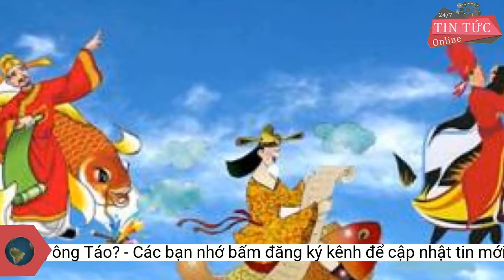Tại sao người Việt cúng ông Công ông Táo?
Năm nay, Tết ông Công ông Táo (23 tháng Chạp) rơi vào thứ Ba ngày 25/1 Dương lịch.Chẳng may, đêm ấy, Phạm Lang nổi lửa đốt đống rạ để lấy tro bón ruộng. Thấy lửa cháy, Nhi lao mình vào cứu Cao ra. Thấy Nhi nhảy vào đống lửa, Phạm Lang thương vợ cũng nhảy theo. Cả ba đều chết trong đám lửa.
Thượng đế thương tình thấy 3 người sống có nghĩa có tình nên phong cho làm vua bếp hay còn gọi là Định phúc Táo quân và giao cho người chồng mới là Thổ Công trông coi việc trong bếp, người chồng cũ là Thổ Địa trông coi việc trong nhà, còn người vợ là Thổ Kỳ trông coi việc chợ búa. Không những định đoạt may, rủi, phúc họa của gia chủ, các vị Táo còn có nhiệm vụ ngăn cản sự xâm phạm của ma quỷ vào thổ cư, giữ bình yên cho mọi người trong gia đình.
Vẫn như mọi năm, các gia đình sẽ chuẩn bị một mâm cúng 3 vị thần bếp với hi vọng mọi việc trong gia đình trong năm sau sẽ thuận buồm xuôi gió và nhiều may mắn.
Ngày này qua tháng nọ, tìm mãi, hết gạo hết tiền, Cao phải làm kẻ ăn xin dọc đường. Cuối cùng, may cho Cao, tình cờ tìm xin ăn đúng nhà của Nhi, đúng lúc Phạm Lang đi vắng. Nhi sớm nhận ra người hành khất đúng là người chồng cũ. Nàng mời vào nhà, nấu cơm mời Cao. Đúng lúc đó, Phạm Lang trở về. Nhi sợ chồng nghi oan, nên giấu Cao dưới đống rạ sau vườn.
Tích của người Việt kể rằng, Thị Nhi có chồng là Trọng Cao. Tuy ăn ở mặn nồng tha thiết với nhau, nhưng mãi không có con. Vì thế, dần dần Trọng Cao hay kiếm chuyện xô xát, dằn vặt vợ.
Hàng năm, đúng vào ngày 23 tháng Chạp, 3 vị Táo quân sẽ lên chầu trời, báo cáo tất cả việc làm tốt và chưa tốt của con người trong một năm để thiên đình định đoạt công tội, thưởng phạt phân minh cho tất cả loài người.
Phần Trọng Cao, sau khi nguôi giận thì quá ân hận, nhưng vợ đã bỏ đi xa rồi. Day dứt và nhớ vợ, Cao lên đường tìm kiếm.
Vì thế mà cứ đến ngày này, các gia đình thường làm lễ tiễn Táo quân lên chầu trời một cách chu đáo với mong muốn thần bếp sẽ “phù hộ” cho gia đình mình được nhiều may mắn.
Sở dĩ người Việt có niềm tin này là do xuất phát từ sự tích ông Công ông Táo được truyền tai nhau.
Một hôm, chỉ vì một chuyện nhỏ, Cao gây thành chuyện lớn, đánh Thị Nhi và đuổi đi. Nhi bỏ nhà, lang thang đến một xứ khác và sau đó gặp Phạm Lang. Phải lòng nhau, hai người kết thành vợ chồng.